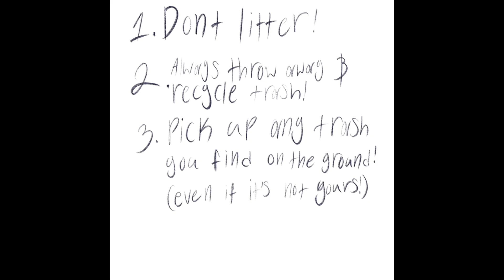The dangers of pollution (Comic)